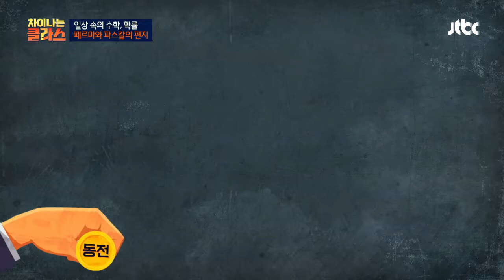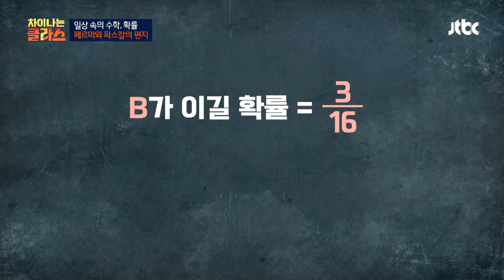페르마x파스칼， 세상을 바꾼 엄청난 업적 ′확률의 발견′ 차이나는 클라스 77회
페르마와 파스칼이 발견한 ′확률′
지금은 일상에서도 흔히 접하는 것
누구나 알아들을 수 있는 [강수확률 9％]
그만큼 인류 문명사회의 엄청난 업적 ′확률의 발견′